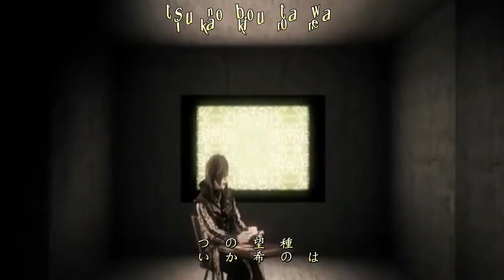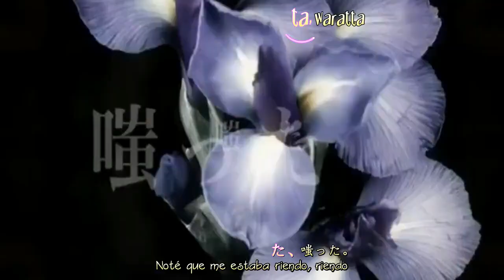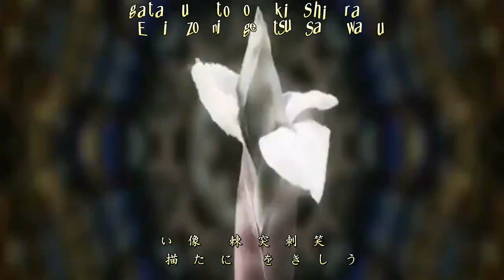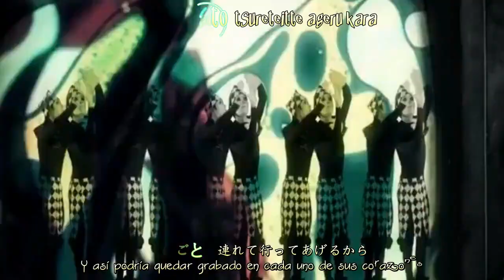ARLEQUIN Douke no Hana~sub español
Aqui les traigo el ultimo video de Arlequin, traducido x mi, espero les guste! ;)